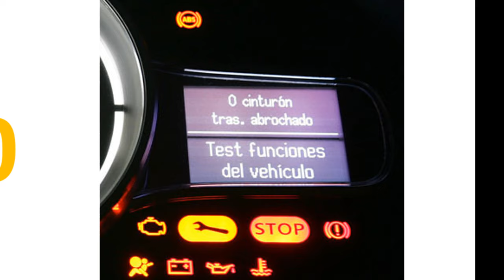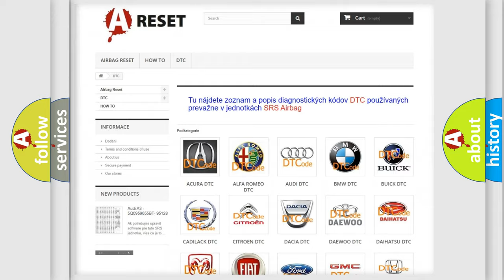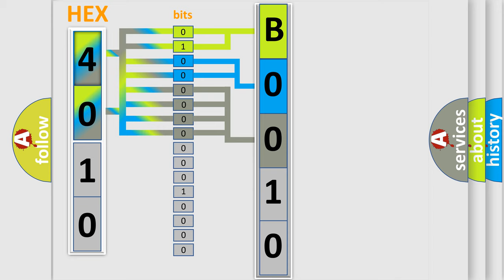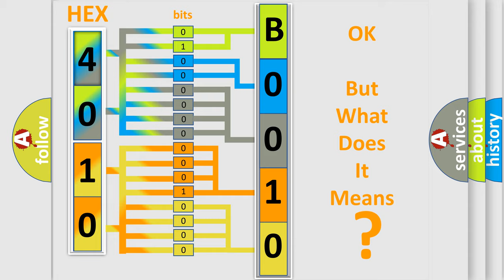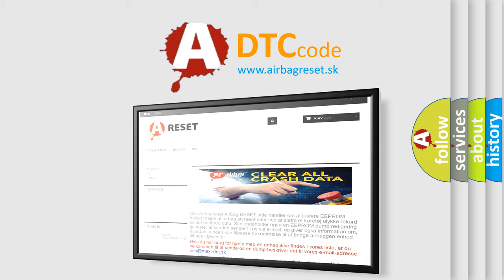DTC Lincoln B0010-1A Short Explanation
Contents:
0:21 Basic DTC analysis according to OBD2 protocol standard.
1:48 Insight into programming
2:58 A diagnostically understandable description of the Diagnostic Trouble Code
3:05 Basic error definition

Make:
Lincoln
Code:
B0010 1A
Definition:
Lost Communication With Driver Side Blind Spot Sensor - Missing Message
Description: